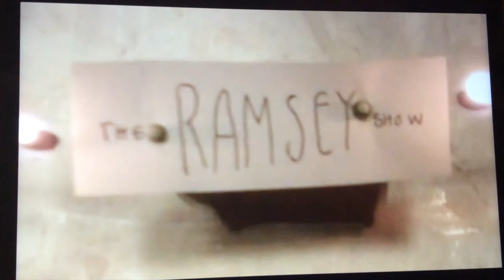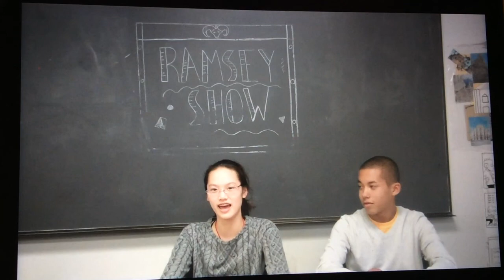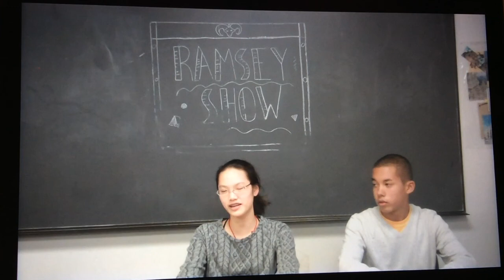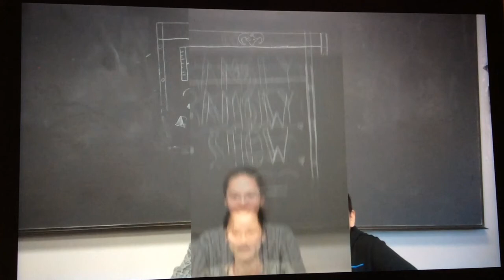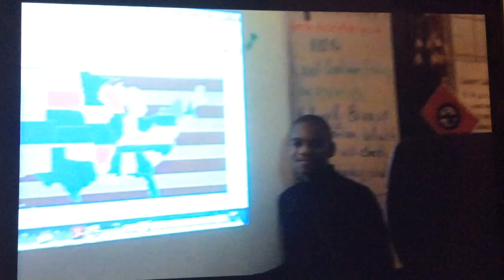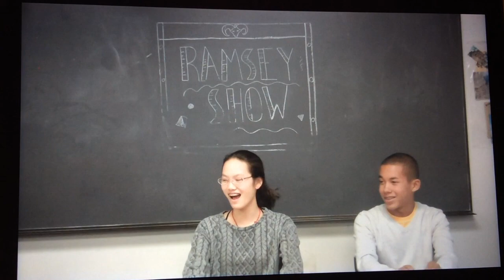Ramsey Show 11-23-16